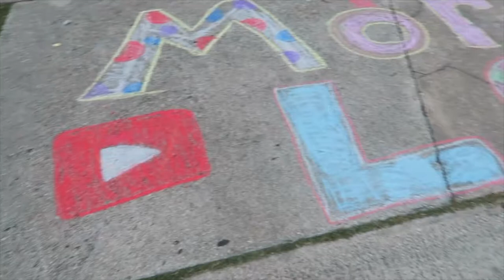STOP DOING THAT!!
The girls work on a project together and I am shocked on how well they do

MUSIC